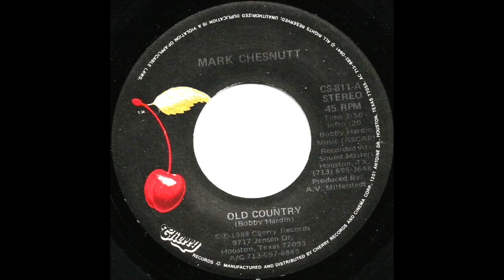MARK CHESNUTT - Old Country (Official Music Video - MCA audio restored) plus original 1988 version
1.  "Old Country"
written by Bobby Hardin

from the album, "Longnecks and Short Stories"
produced by Mark Wright
directed by John Lloyd Miller

2.  "Old Country" (original version)
written Bobby Hardin

produced by A.V. Middlestedt